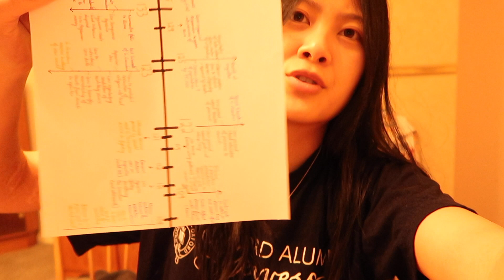CHILLED STUDY WITH ME | a realistic day of studying at home | viola helen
Very chilled study with me at home - hope this helps motivate you!